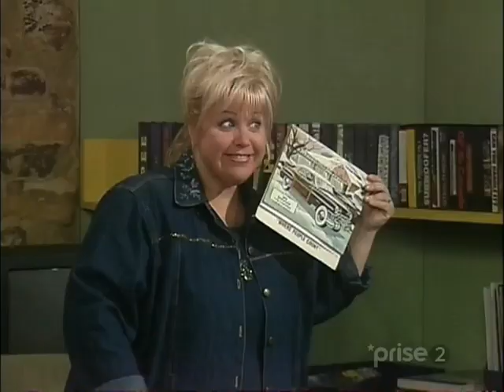KM H S07E10 Lourd Passe